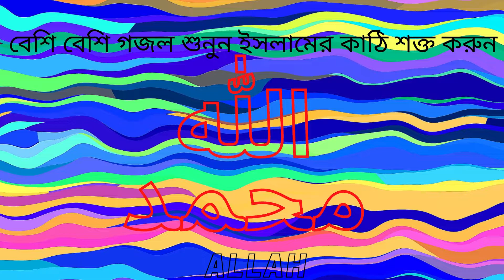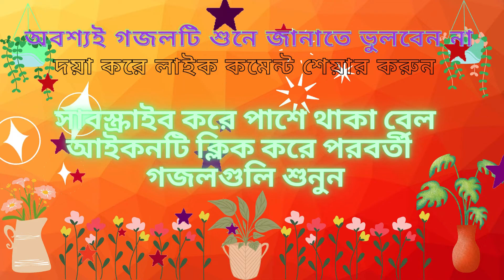bangla gojol - islamic song - hridyer janala khule dao na - gojol 2022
This is a bangla gojol - islamic song - hridyer janala khule dao na - gojol 2022, year. It is the first imosonal islamic song 2022, 2023, 2024.